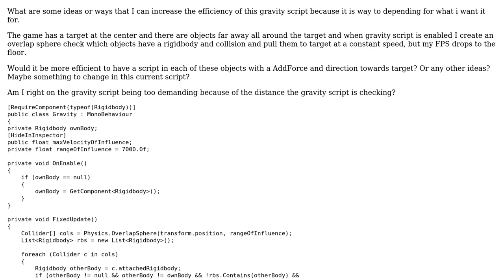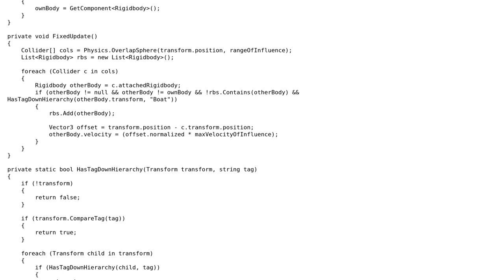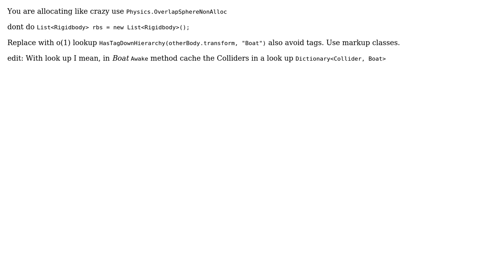Code Review: Unity Gravity script lowering FPS because of overlap sphere checking collision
With thanks & praise to God, and with thanks to the many people who have made this project possible! You are responsible for your own actions.